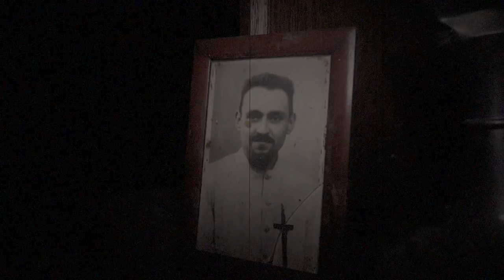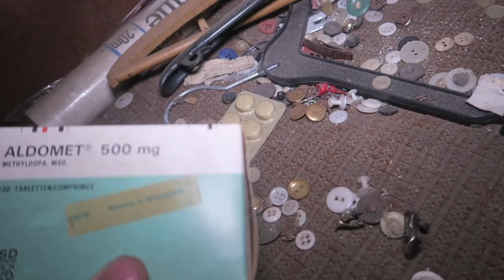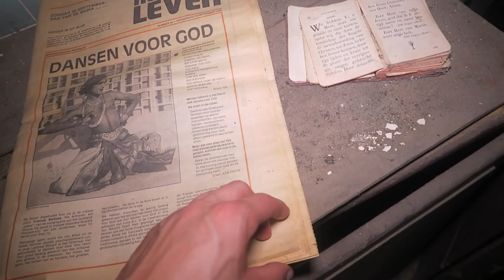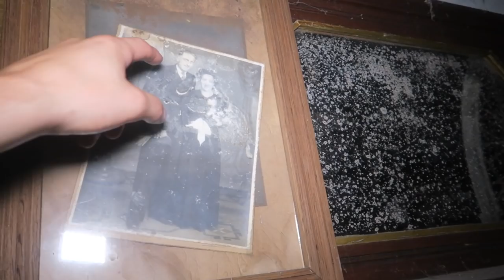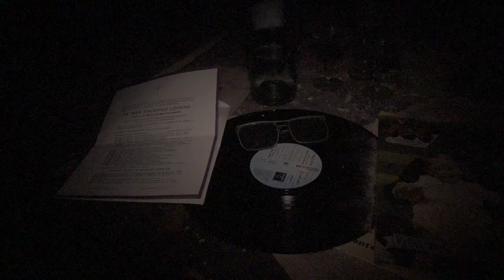(GONE VERY WRONG) Something EVIL ATTACKED my Friend Inside a SCARY ABANDONED HAUNTED HOUSE!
MORE INFO ⇩
In today's episode we went to an Abandoned House with everything left inside at night time. The house is called as House Martini because of the 3 Martini Bottles that is still standing inside the house on a sort of self made Bar. The house is Abandoned for many years and it haves  a scary and dark sinister decay. Also the furniture haves a sort of sinister design. On the first floor Rodrigo saw a black shadow sitting in the corner at the attic and he almost felt down the stairs because it scared him. Back on the mainfloor we heard like someone was walking in the kitchen but we didn't found or saw anyone. After that scary moment something attacked Rodrigo during explored an Abandoned Haunted House. Come join Jefstetics World's adventure of exploring a very scary Abandoned Haunted House that is located close by the border of the Netherlands.